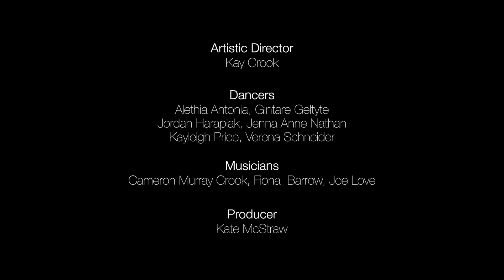KHAOS TRAILER (2019)